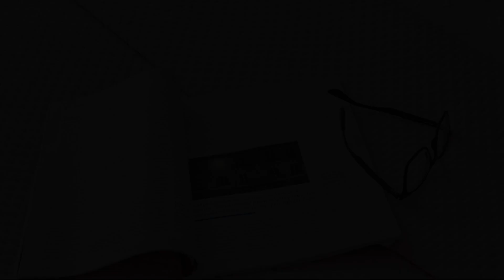APARTAMENT GOLD, Bielsko-Biala, Poland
About Property:
Located in Bielsko-Biala, 30 km from Memorial and Museum Auschwitz-Birkenau, APARTAMENT GOLD provides accommodation with a terrace, free WiFi, free shuttle service, and a lift. It is set 39 km from Tychy Winter Stadium and features room service. The property is soundproof and is situated 31 km from Sports and Recreation Centre Oświęcim.

The apartment with a balcony and city views features 1 bedroom, a living room, a flat-screen ...
Property Type: Hotel
Address: ul. Kierowa 7/7, 43-300 Bielsko-Biala, Poland
Searching For
1. APARTAMENT GOLD - Bielsko-Biala - Poland
2. APARTAMENT GOLD - Bielsko-Biala - Poland Address
3. APARTAMENT GOLD - Bielsko-Biala - Poland Rooms
4. APARTAMENT GOLD - Bielsko-Biala - Poland Amenities
5. APARTAMENT GOLD - Bielsko-Biala - Poland Offers and Deals
Audio Credit:
Track Title: Reasons To Hope
Artist: Reed Mathis